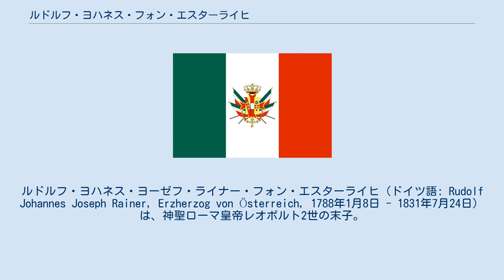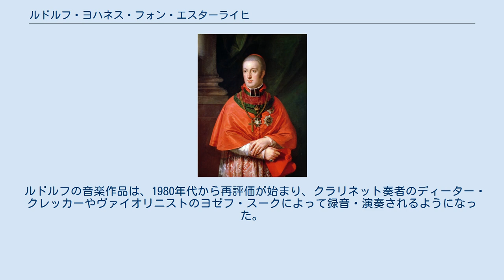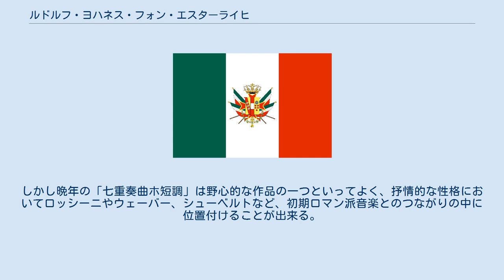ルドルフ・ヨハネス・フォン・エスターライヒ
ルドルフ・ヨハネス・ヨーゼフ・ライナー・フォン・エスターライヒ（ドイツ語: Rudolf Johannes Joseph Rainer, Erzherzog von Österreich, 1788年1月8日 - 1831年7月24日）は、神聖ローマ皇帝レオポルト2世の末子。
1819年にオロモウツ大司教と枢機卿に選出された。
一般的にはルドルフ（ルードルフ）大公の呼び名で、ベートーヴェンのパトロンおよび弟子として知られている。
 1803年もしくは1804年にベートーヴェンにピアノと作曲を師事した。
その後2人は意気投合し、ルドルフ大公はベートーヴェンの庇護者を務める。
1824年まで2人の交友は続いた。
 ベートーヴェンに保護者として年金を送りつづけた貴族は他に2人いたが、最後まで絶やさなかったのはルドルフ大公のみであり、作曲家の大作・重要作を多く献呈されている。
献呈された作品は、有名な「大公トリオ」や「告別ソナタ」だけでなく、「ミサ・ソレムニス」を含めて合計14曲に上る。
ルドルフも見返りに自作をベートーヴェンに献呈している。
ベートーヴェンのルドルフ大公宛ての私信は、現在ウィーン楽友協会に保管されている。
 ルドルフ大公は生来虚弱で、激務に耐えることができなかった。
1831年に早世すると、ウィーンの皇室地下霊廟に葬られた。
心臓はオロモウツ大聖堂に眠っている。
 ルドルフの音楽作品は、1980年代から再評価が始まり、クラリネット奏者のディーター・クレッカーやヴァイオリニストのヨゼフ・スークによって録音・演奏されるようになった。
その作品は控えめでおおむね保守的であり、創意に欠けるきらいがある。
しかし晩年の「七重奏曲ホ短調」は野心的な作品の一つといってよく、抒情的な性格においてロッシーニやウェーバー、シューベルトなど、初期ロマン派音楽とのつながりの中に位置付けることが出来る。